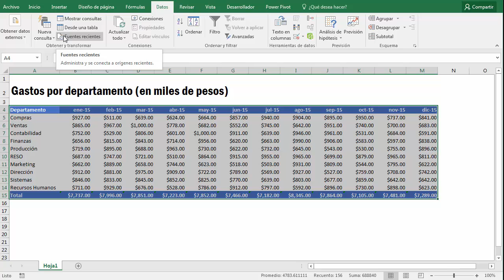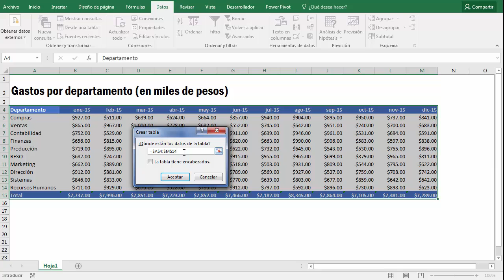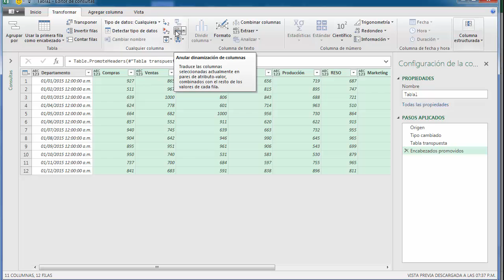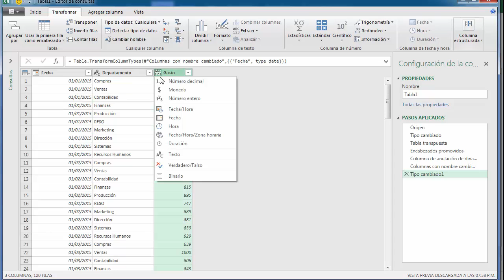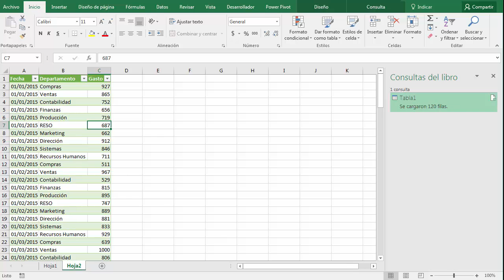Normalizar Tablas en Power Query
Aprende a utilizar PowerQuery en Excel para normalizar una tabla. Esto te permite dejar tus datos listos para ser analizados por una tabla dinámica o gráfica.